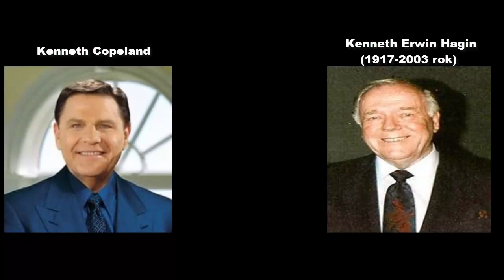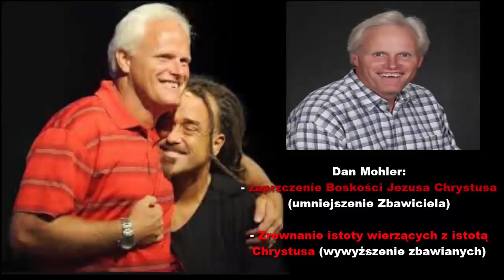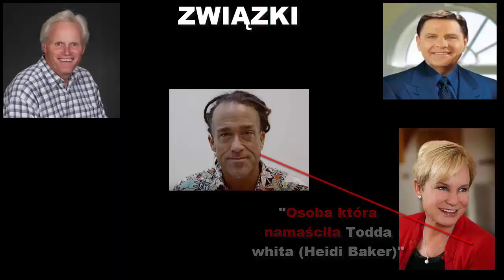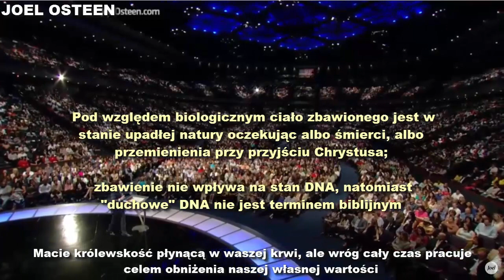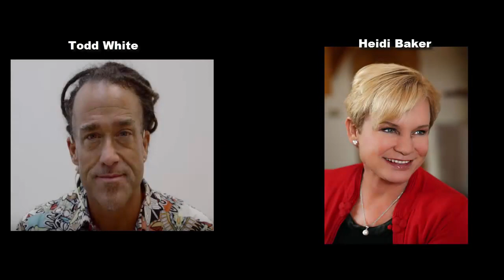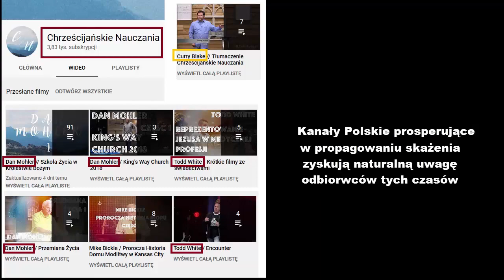Związki, powiązania wiodących współczesnych ruchów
Beniamin Zabój, 2020 rok